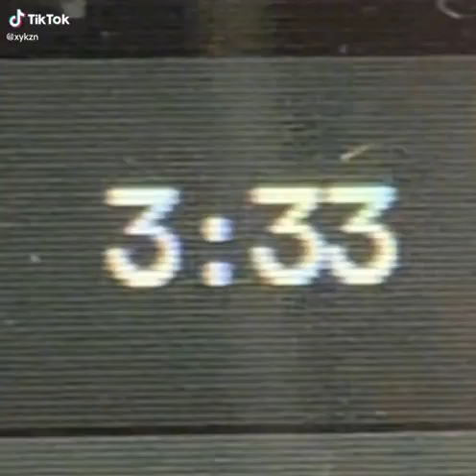dump🌬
Cool video!